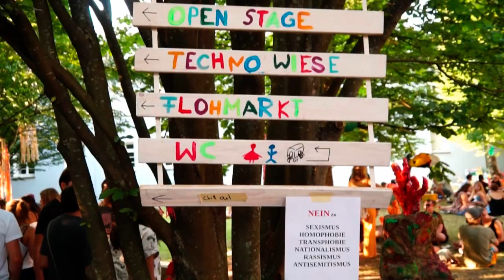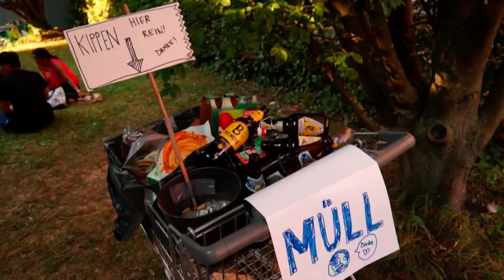The Vauban Song ft. Six+ Apes (Sommerfest 2018 Highlights)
30 June was the annual Sommerfest (summer festival) for the student's community in Vauban. In the evening the local band Six+ Apes performed on the open stage, and one of the originals was dedicated to this unique community in Freiburg famous for its strong lefty-greeny voice.

Lyrics:
Ich hab schoen viele Dingen
gesehen auf diese Welt
So noch gibt es ein Ort
sehr mir wirklich gefuehlt

Faehrst du in Freiburg
mit der Linie drei
da schau einfach mal
wo Vauban vorbei